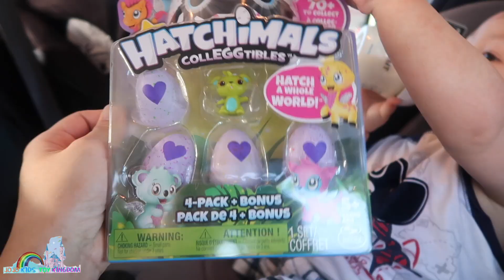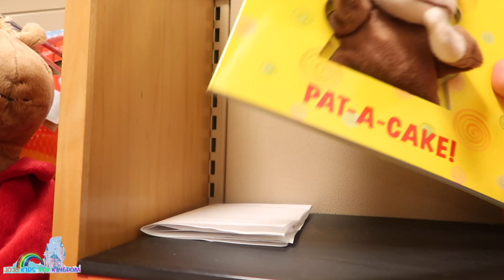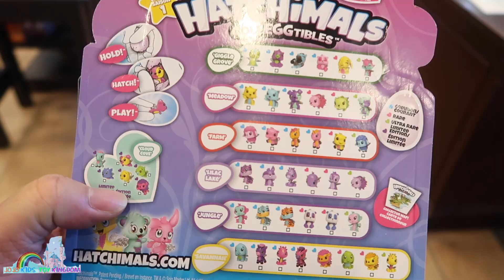Hatchimals CollEGGtibles TOY HUNT at Barnes and Noble by Jojo Kids Toy Kingdom JKTK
On a Toy Hunt to look for Hatchimals CollEGGtibles and where do we buy these cute tiny baby hatchimals? These Hatchimals CollEGGtibles were found at Barnes and Noble and we wanted to share our Toy Hunt with you. Barnes and Noble has a decent toy section. These Hatchimals eggs were found at the front of the store by the cash register. So if your other toy stores have run out of stock you don't have to resort to paying more than retail price because you have to buy it online. Instead try your Barnes and Noble Book Store they may have some still in stock! Our store was fully stocked with these cute Hatchimals CollEGGtibles by Spin Master!

Have a JoJoyful Day! 💫🌟🎪🎡🎪🎡🎪🎡🎪🎡🎪🎡🎪🎡🎪🎡🎪🎡🎪🎡🎪🎡🎪🎡
👑 Welcome to Jojo Kids Toy Kingdom, where all the Magical Fun happens!💫

PEPPA PIG PLAYHOUSE SUZIE SHEEP GEORGE GETS SURPRISE VISIT FROM DINOSAUR SNAKE AND CROCODILE
FUN ways to POP big BALLOONS GIVEAWAY 2017 Six Winners Announced
Family FUN DAY at the Ringling Brothers CIRCUS Grand Finale with Sophia and Olivia - JKTK

FISHER PRICE STACK AND ROLL CUPS & FISHER PRICE LAUGH AND LEARN CRAWL CENTER

DISNEY PRINCESS PALACE PETS WHISKER HAVEN LIGHTS PAWLACE WITH DREAMY - AURORA’S ROYAL KITTEN

KIDS FUN FAIR AND ZOO ANIMAL RIDES FACE PAINTING PETTING ZOO GAMES

BAKING DELICIOUS CUPCAKES RECIPE WITH SPRINKLES PARTY GONE WRONG WITH SPIDERMAN, DANIEL TIGER, MICKEY MOUSE, MINIONS, TMNT, ELMO, BABY ELMO

🐛SCIENCE EXPERIMENTS PLAYLIST🐭 (coming soon)

JOJO LOVES WATCHING TOY VIDEOS AS WELL. 🎥 Our favorite channels list: Hailey's Magical Playhouse, CookieSwirlC, Toys AndMe, DisneyCarToys, Come Play With Me, Fun Toys Collector, Blu Toys Club Surprise, Toys and Funny Kids Surprise Eggs, Toy Monster, HobbyKidsTV, DisneyCarToys, Ryan ToysReview, DCTC Toy Channel, Mother Goose Club

We really love you all! 💋Love reading your comments, really makes our day! 🎈